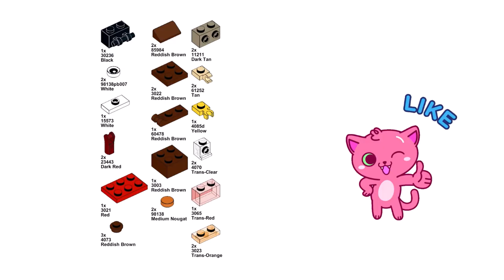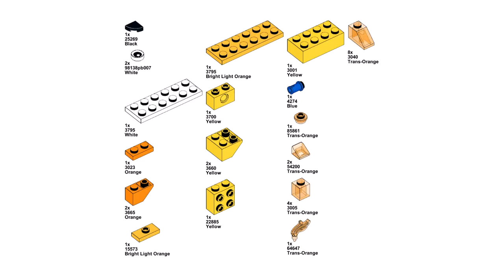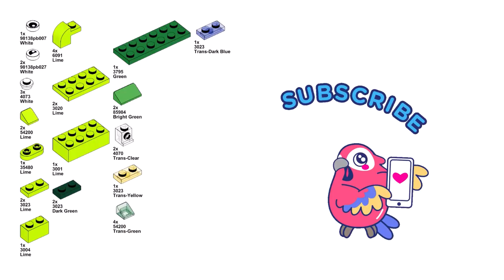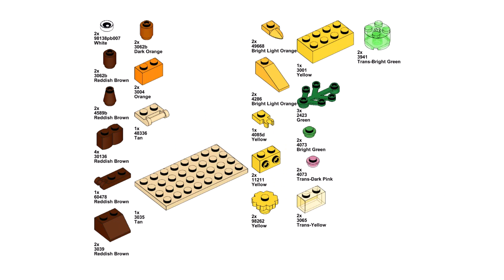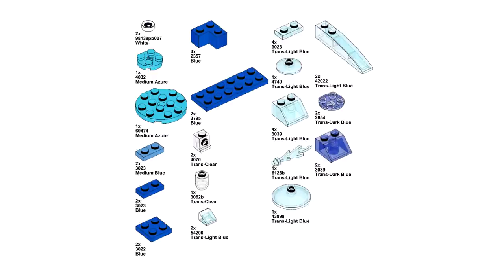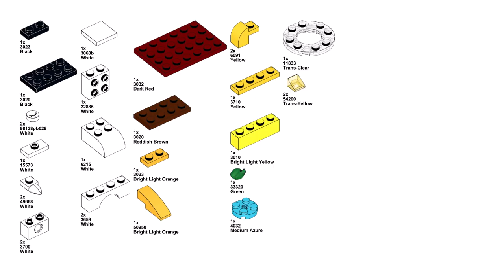AFRICAN ANIMALS Lego classic 11013 ideas How to build Crocodile Monkey Whale Giraffe Lion Elephant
How to build Lego classic 11013 Crocodile , Monkey , Whale , Giraffe , Lion , Elephant ? Following this instruction, you can make a African animals using only the parts of the Lego classic 11013